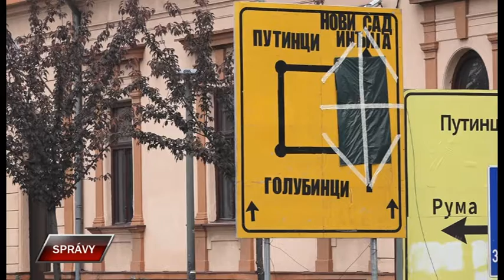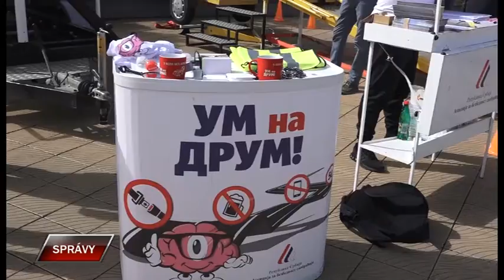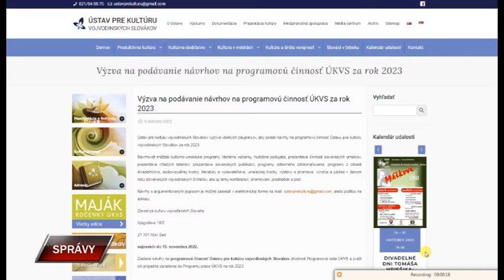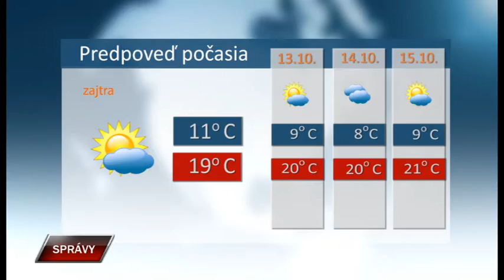Spravy 11 10 2022